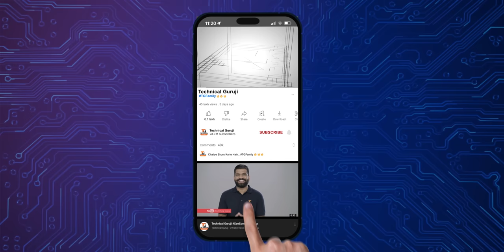Nothing Phone (2) | Apple eSIM | Samsung S24 Ultra | STM #338 | Technical Guruji🔥🔥🔥